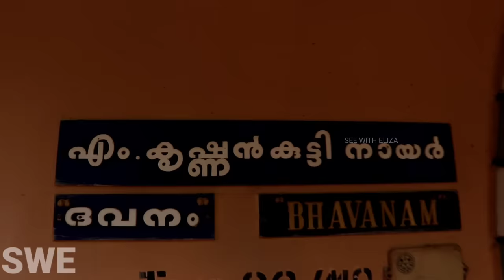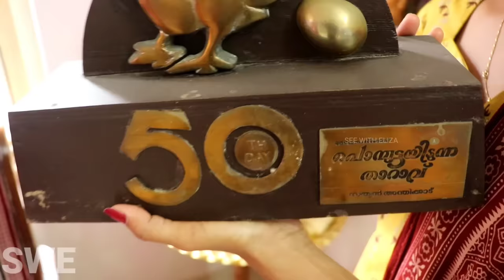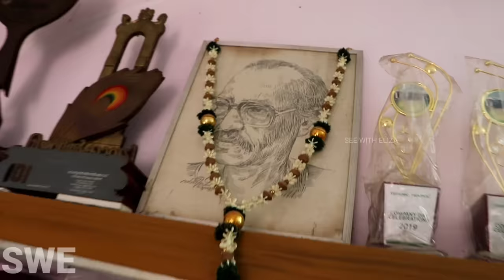കൃഷ്ണൻകുട്ടി നായർ | Krishnankutty Nair Home and Family